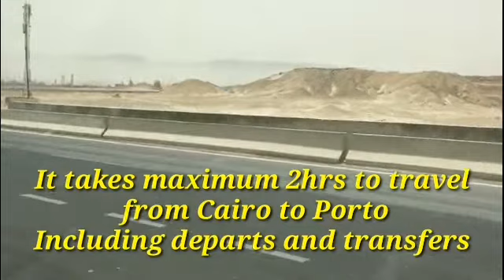PORTO EL SOKHNA OF EGYPT //Amazing Place to Explore